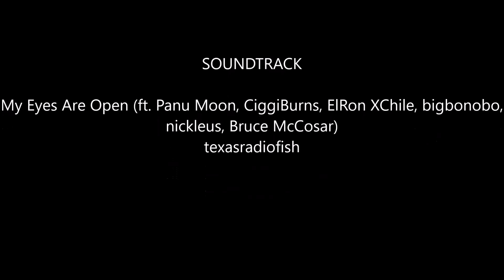Top 10 Aaron Eckhart Movies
Aaron Eckhart is an American actor best known for his work in independent movies. Here is his top 10 movies by performance.
No.10 The Core (2003)
No.9 Possession (2002)
No.8 Conversations with Other Women (2006)
No.7 Your Friends & Neighbors (1998)
No.6 The Pledge (2001)
No.5 The Dark Knight (2008)
No.4 Erin Brockovich (2000)
No.3 Rabbit Hole (2010)
No.2 In the Company of Men (1997)
No.1 Thank You for Smoking (2006)